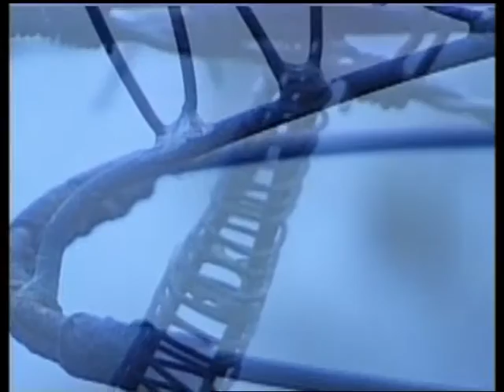David Bridie - Wires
From the album 'Hotel Radio'